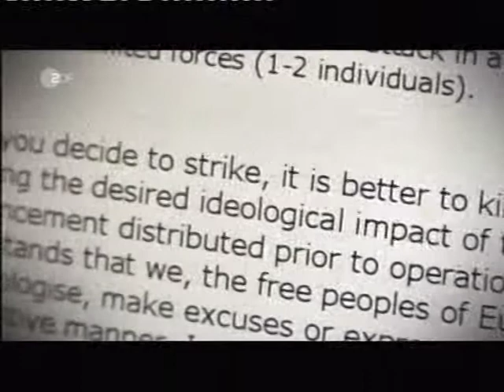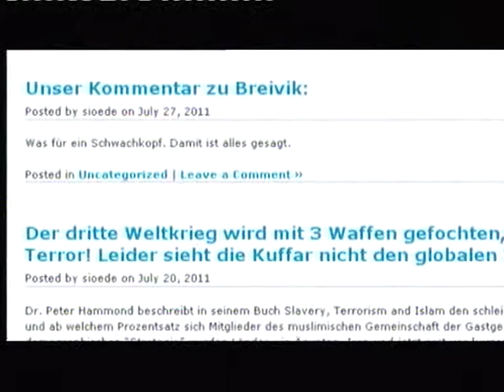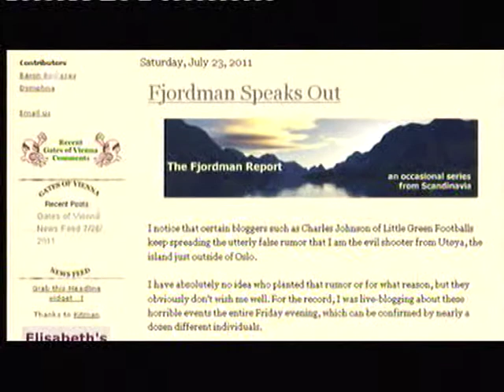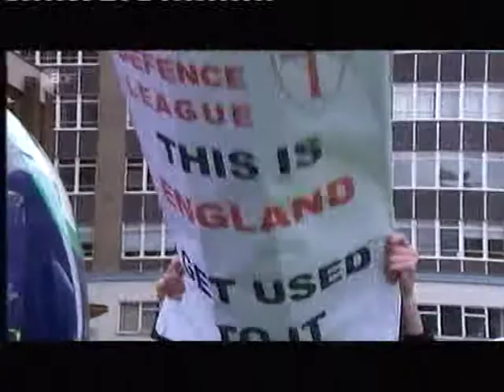Breivik und Europas Nazis , Auslandjournal und die SPD , Norbert Nelte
Natürlich ist Breivik ein Nazi. Die sozialdemokratische Ex-Justizministein will nur davon ablenken, dass die Sozialdemokraten auch als Brandstifter und Biedermänner mit drinstecken. Sie haben schon immer die Moslemverfolgung aller bürgerlichen Parteien mitgemacht, sei es bei der Asylverschärfung, bei dem Kopftuchverbot, dem Abnicken der israelischen Rassistenpolitik oder der Einbürgerungsverschärfung. Was war dann in Rostock? Statt genug Polizei gegen die Nazimörderbande zu schicken, schauen sie zu und vergießen dann Krokodiltränen. Einen Sarrazin, der die gleichen Argumente wie Breivik verspritzt, lassen sie in der SPD, Herr Gabriel, weil er zu viele Sympathiesanten aufgrund ihrer eigenen Politik hat.
 Solange es Bürgerliche gibt, egal ob Klein- oder Großbürger, wird es ein Interesse nach Aufspaltung der Gesellschaft in Billig- und Tariflöhner geben und Menschengruppen müssen für die antisoziale Politik der Bürgerlichen den Buhmann spielen. Erst nach dem Ende des Kapitalismus wird es diese Barbarei wie in Oslo nicht mehr geben.
2013 hat die Islamophobie keineswegs nachgelassen und auch die norwegischen Bürgerlichen Parteien hetzen nach wie vor gegen Moslems.